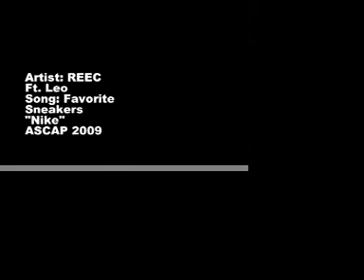Favorite Sneakers (Nikes) By: Reec & Leo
REEC of Positive American Youth, Inc / Bulls Eye Entertainment teams up with vocalist Leo to create a brand awareness song for NIKE.